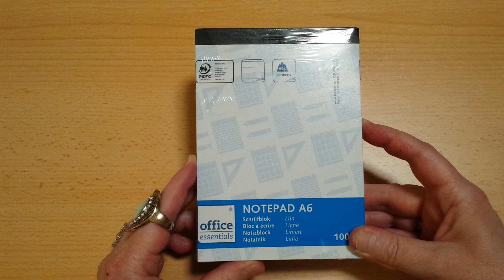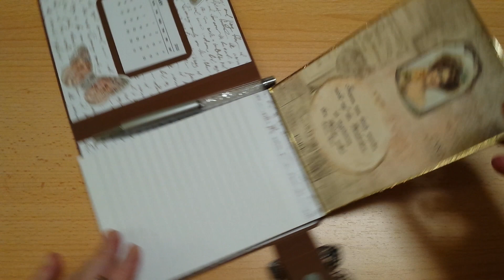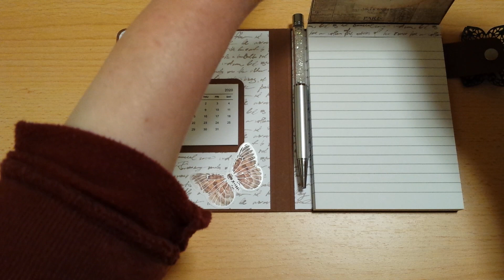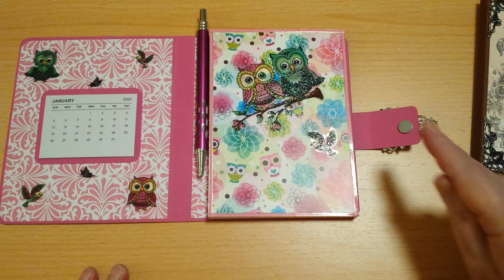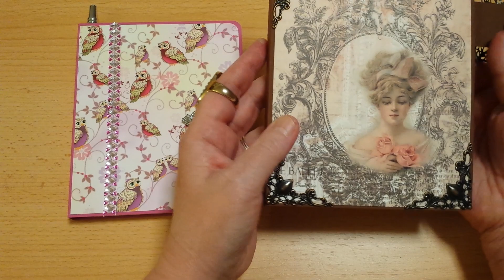Notizblock von Action + Minikalender | Craftupdate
Cardstock (270)
26,2x15cm
bei 12,5cm von beiden Seiten falzen